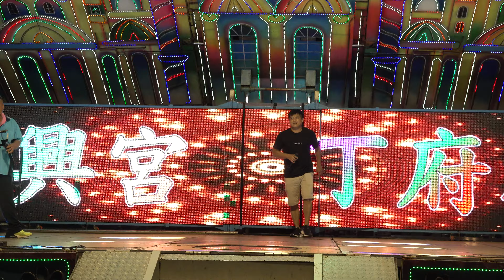月興宮聯歡晚會rorsobew 34